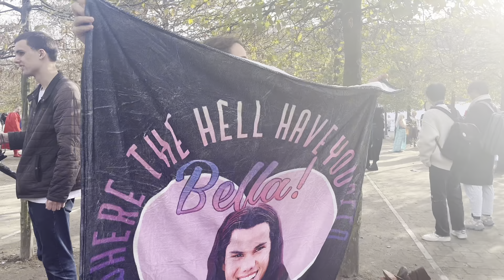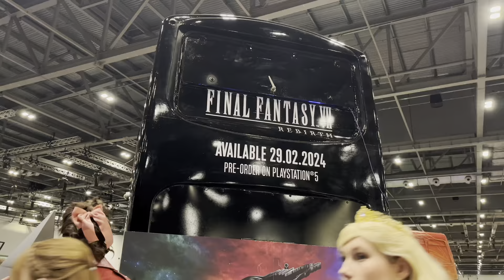Mcm London October 2023 - The Highlights!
Life has been crazy busy since con but highlights are finally here!

Once again I attended Mcm London and I have to say guys, I think this was my favourite one in a long time!!

Check out some of my highlights (including lots of Square Enix content 😅) and follow my other socials for more!!

Friends featured in the thumbnail:
Cloud - @shimmitri
Sephiroth - @angelgotchiii
Tifa - @aequorinn
Aerith - @trashmoogle
Barrett - @wcs.scoops
Rufus - @linkeddeity